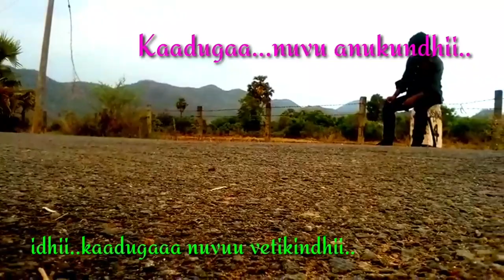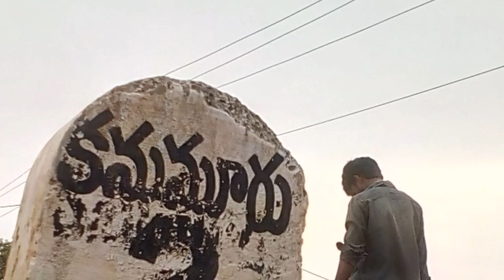Friendship Song || Friend is Forever Short Film || Directed by Gopi Chand Kondapalli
👉 ఈ వీడియో మీకు నచ్చినట్లయితే, మా ఛానల్ ని ఇప్పుడే SUBSCRIBE చేసుకుని, 🔔 సింబల్ పై క్లిక్ చేసి, ఈ వీడియోని లైక్ చేసి, మీ అభిప్రాయాన్ని కామెంట్ చేయండి, అలాగే ఈ వీడియో లింక్ ని మీ మిత్రులందరికీ షేర్ చేసి మాకు సపోర్ట్ చేయండి.